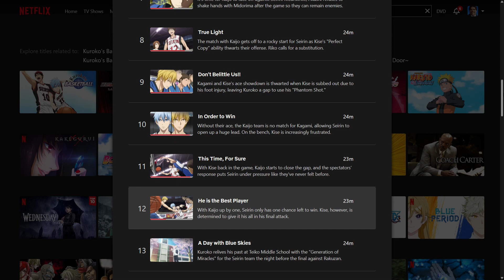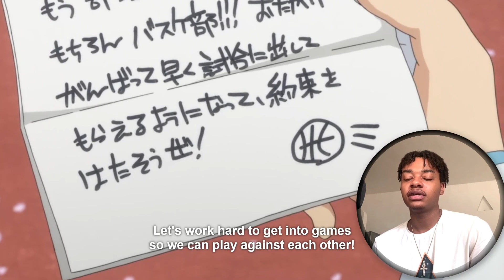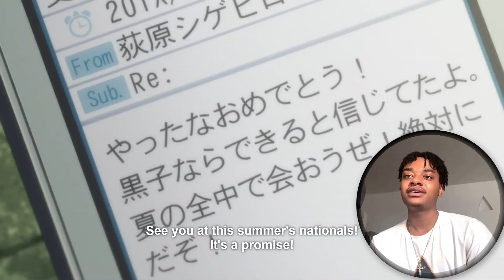HOW IT ALL STARTED! "Kuroko No Basket Episode 63 Reaction"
🎵MUSIC:  Naruto Main Theme // Chill Beat by Okami Sounds :
Kuroko No Basket Episode 63 Reaction
Kuroko No Basket Reaction 63
Kuroko No basket react
Kuroko's Basketball
Generation of miracles
winter cup
EMPEROR EYE
Teiko MIddle school
00:00 - INTRO
00:30 - COMMENTARY
08:52 - REVIEW
11:15 - OUTRO